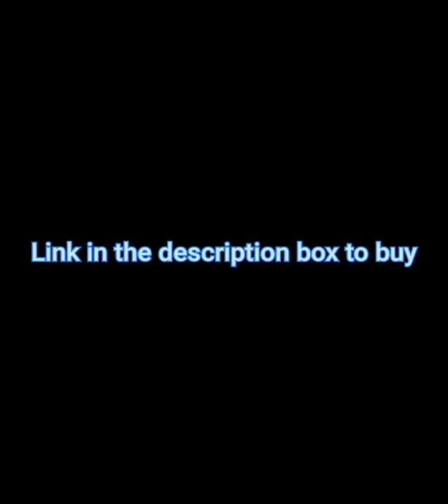Solimo 12-inch Wall Clock - Classic Roulette (Silent Movement, Black Frame) video